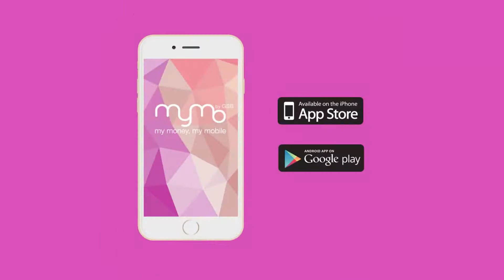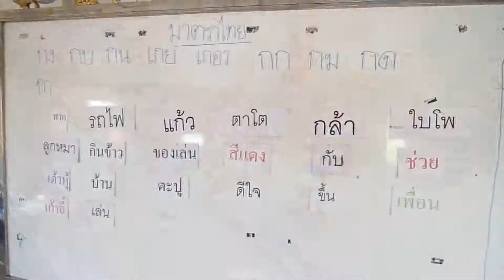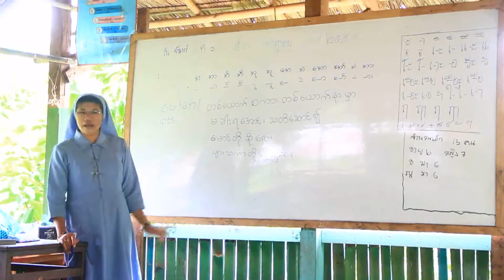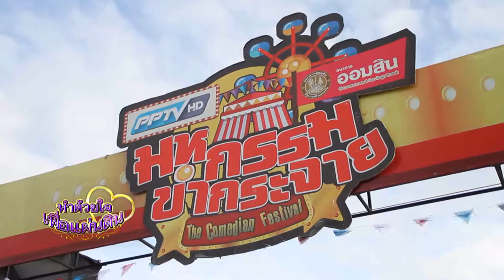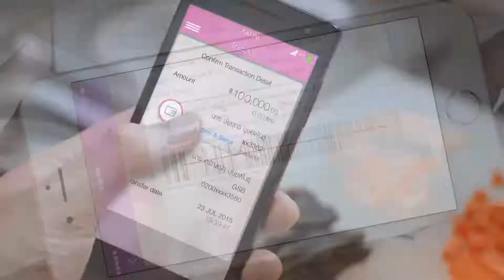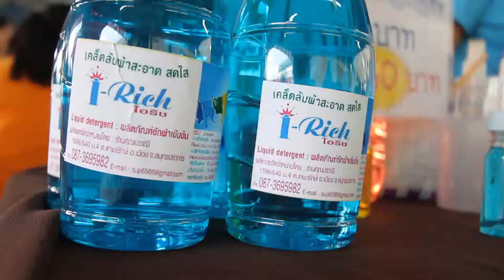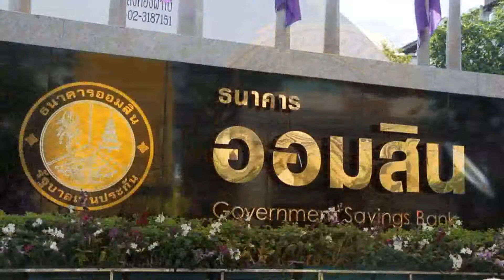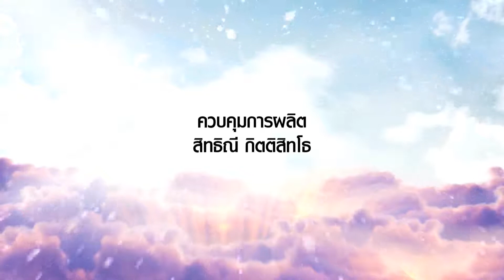ทำด้วยใจ...เพื่อแผ่นดิน 11 กันยายน 2558 [full]